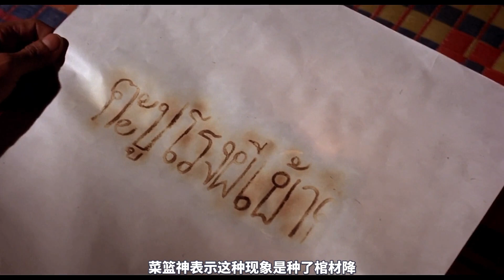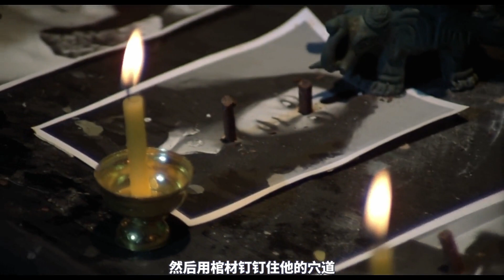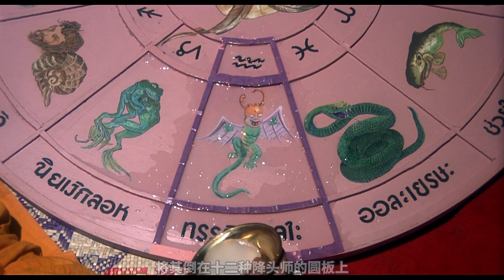降頭師在月圓之夜，從剛死不久的孕婦身上提煉屍油，煉出最邪惡的屍油降